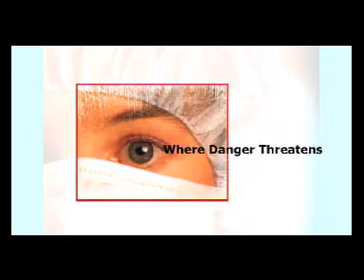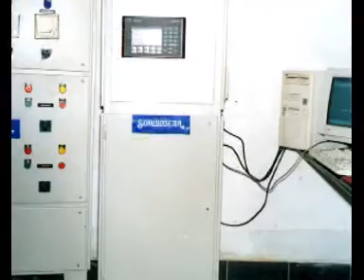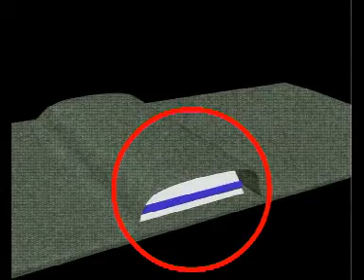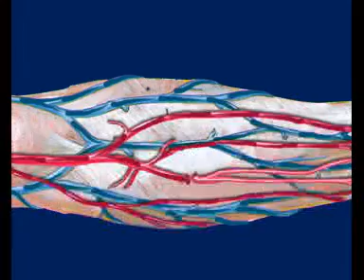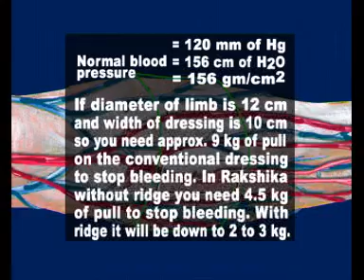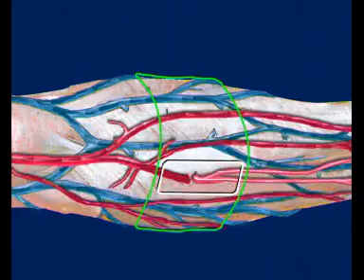Rakshika Dressing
Rakshika Dressing.. Emergency Dressing & Combat Medical Product.